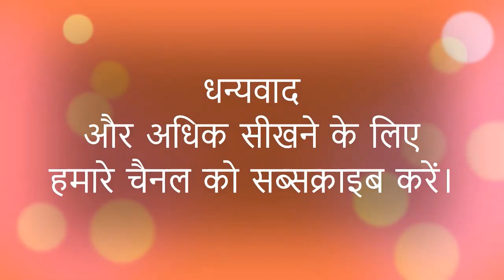कक्षा - 4 (हिंदी - नव भारती) पाठ - 10 (अपनी कमाई) पाठन